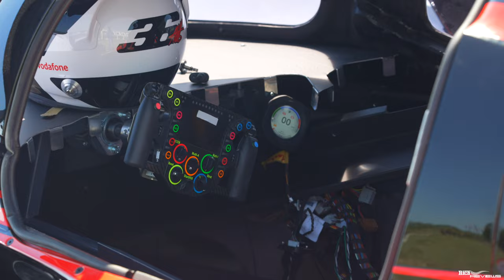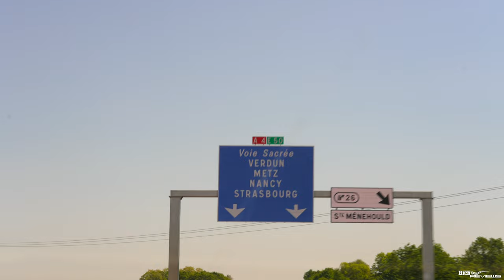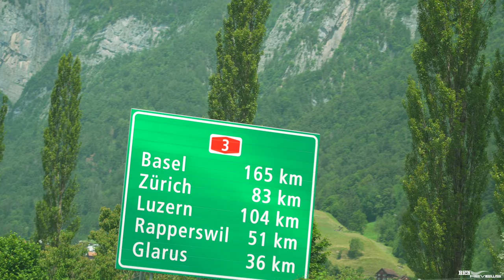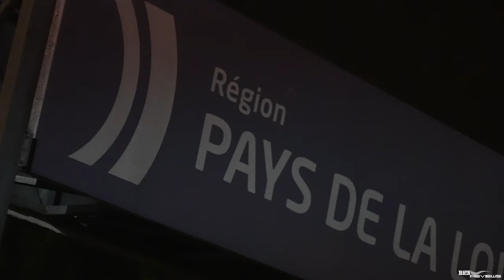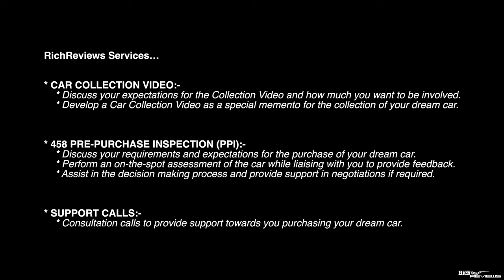3000 MILES in a FERRARI: THE MOVIE! (European Driving Tour 2023)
European Supercar Driving Tour 2023 - The Complete Movie! We Drive FIVE SUPERCARS to LE MANS 24HR for Centenary Year 2023 - UK to Le Mans via Germany, Switzerland, Italy and France!!

This is the full Movie featuring new content and a complete reworked edit! If you haven’t been able to catch the previous 6 instalments then this is a great opportunity to binge the whole trip in one complete film!

We drive out from the UK to Baden-Baden, then on to Lake Brienz in Switzerland, then on to Chiavenna in Italy, next driving on to Bormio in Italy, then to Beaune in France and finally on to our final destination of Le Mans in France!

RichReviews IS LOOKING FOR CARS TO REVIEW IN 2023